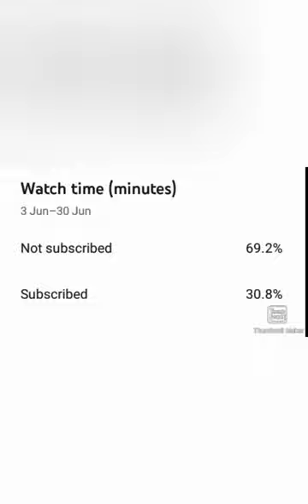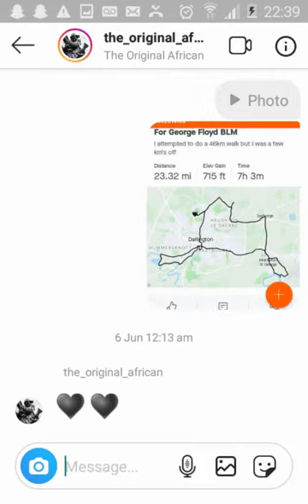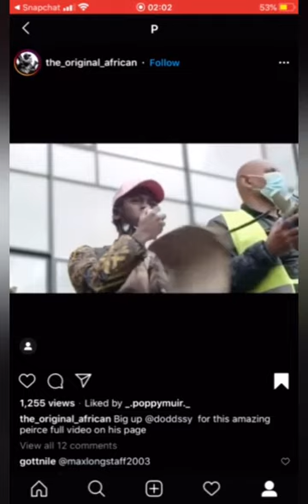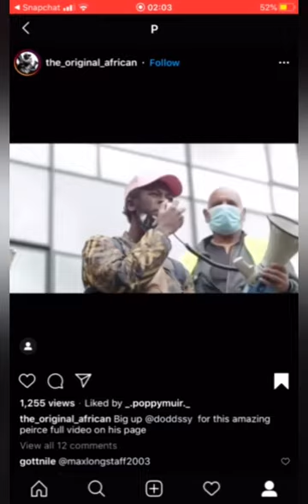The original African |The king of the toon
From rapping like asap Alberto, to torturing the north east youth, to be at the forefront of the blm movement in Newcastle the original African is the king of the toon biggest legend about